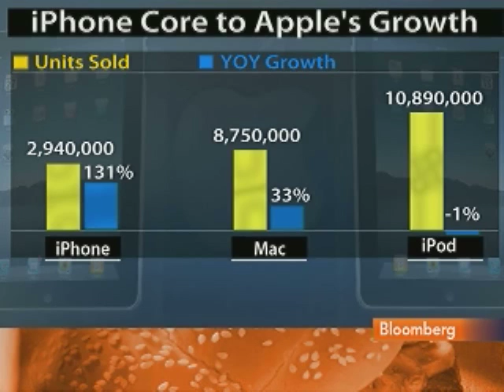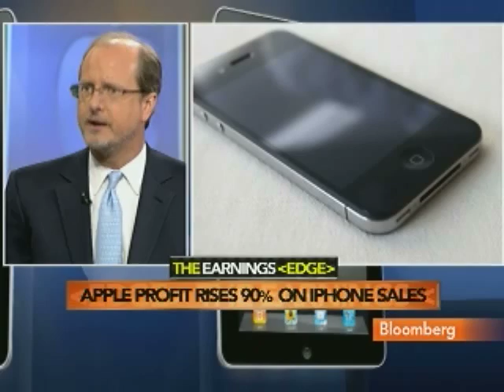Garrity Says Apple May Plan IPhone for Verizon in 2010: Video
April 21 (Bloomberg) -- David Garrity, principal at GVA Research LLC, talks with Bloomberg's Deirdre Bolton and Erik Schatzker about the outlook for Apple Inc.'s performance and share price.
     Garrity also discusses prospects for the introduction of an iPhone that will run on the CDMA network used by Verizon Communications Inc. (Source: Bloomberg)